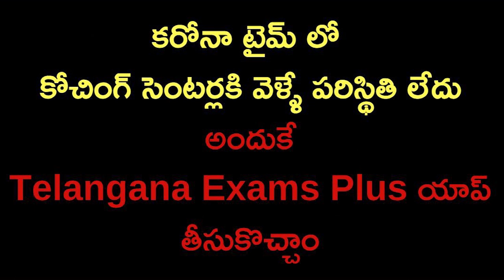Telangana Exams Plus App డౌన్లోడ్ చేసుకోండి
Telangana Exams Exams Plus app డౌన్లోడ్ చేసుకోడానికి లింక్